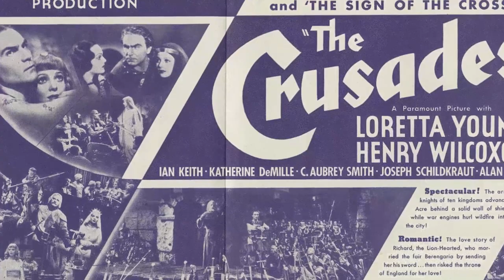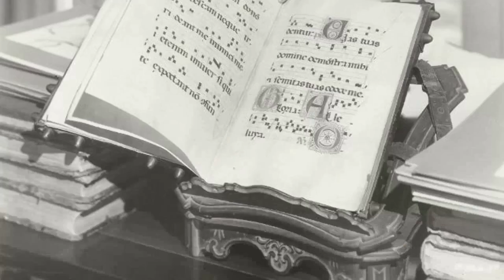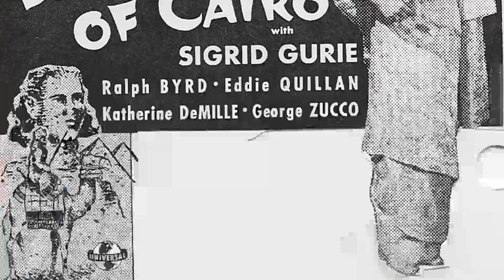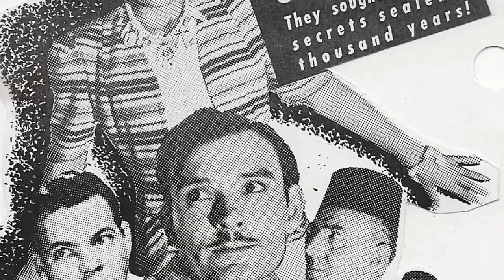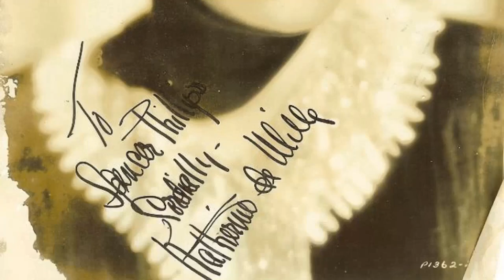Dark Secrets Katherine DeMille Never Wanted You To Know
Hello, Classic Hollywood enthusiasts! 📽️ Today, we embark on a spellbinding journey to honor the luminous Katherine DeMille, a true icon of the silver screen. 🌟

From breathtaking performances to unforgettable on-screen chemistry, Katherine DeMille's contributions to cinema continue to inspire and entertain. 🎬

Join me as we explore the heart and soul of Katherine DeMille's most celebrated works and witness the moments that shaped their legendary career.

🎥 Lights, camera, and let's relive the magic of Classic Hollywood with Katherine DeMille as our charismatic guide! ✨🎭
Filmography:
Man from Del Rio
The Judge
Unconquered
Black Gold
Aloma of the South Seas
Dark Streets of Cairo
Ellery Queen, Master Detective
Isle of Destiny
In Old Caliente
Trapped in the Sky
Blockade
Under Suspicion
Love Under Fire
The Californian
Charlie Chan at the Olympics
Banjo on My Knee
Ramona
Romeo and Juliet
Sky Parade
Drift Fence
Hands Across the Table
Hollywood Extra Girl
The Crusades
Belle of the Nineties
The Trumpet Blows
Viva Villa!
Girls About Town
Son of India
Madam Satan
Love Among the Millionaires
The Judge
Unconquered
Black Gold
Isle of Destiny
In Old Caliente
Blockade
Under Suspicion
Love Under Fire
The Californian
Ramona
Romeo and Juliet
Sky Parade
Drift Fence
Hollywood Extra Girl
The Crusades
The Trumpet Blows
Viva Villa!
Girls About Town
Son of India
Madam Satan